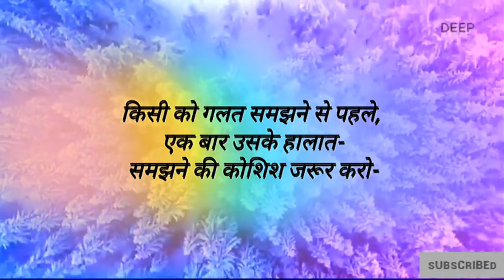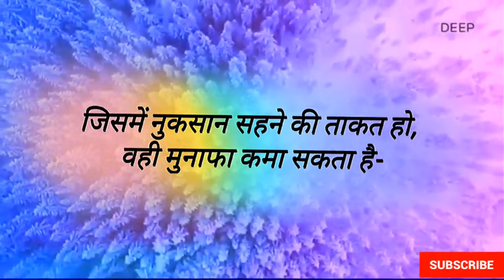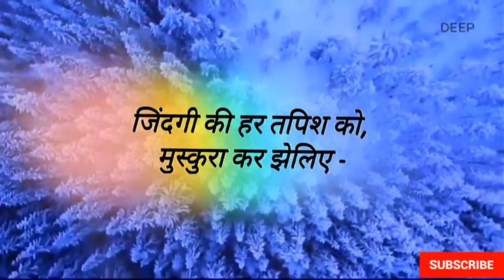कुदरत किसी के साथ ना इंसाफी नहीं करती, जो बोया है वही .......